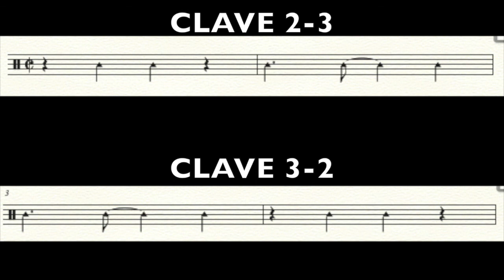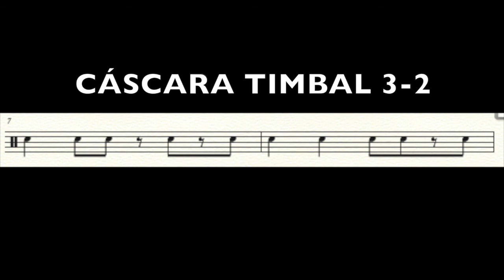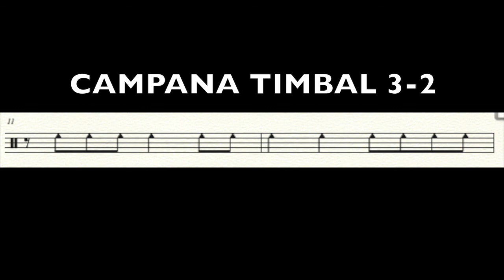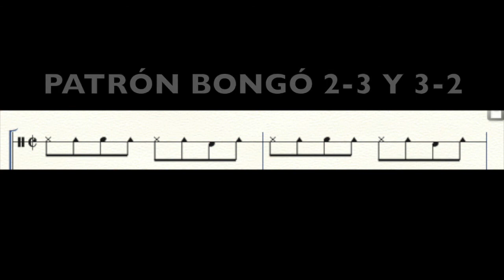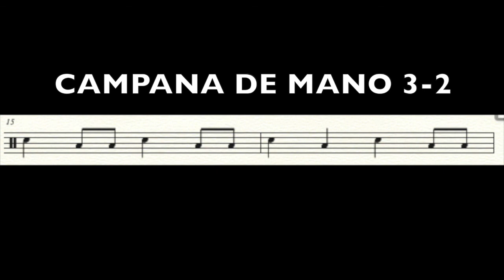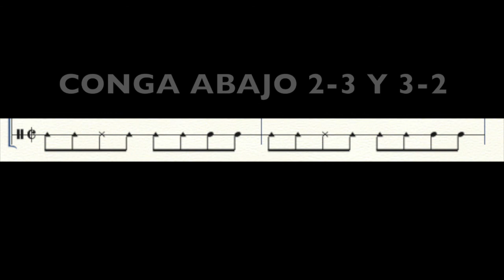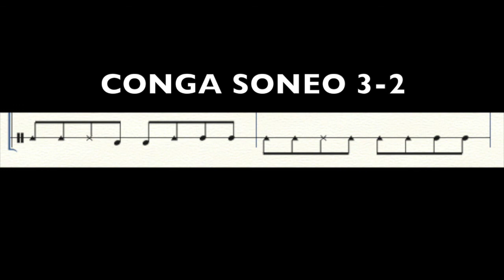La Percusión en la Salsa - Tutoría - Manuel Obando